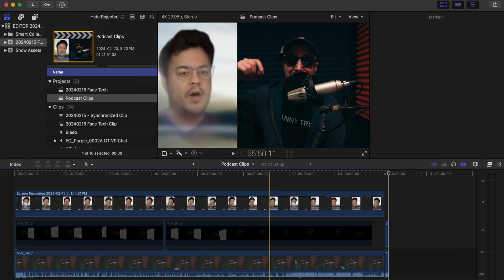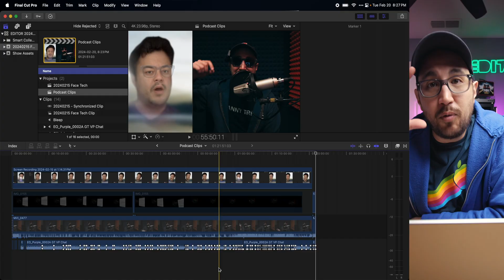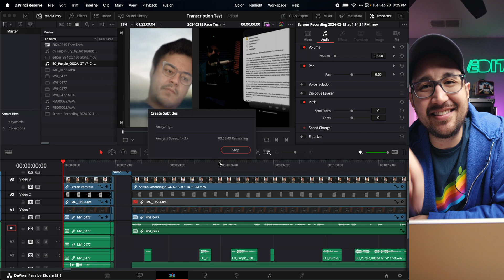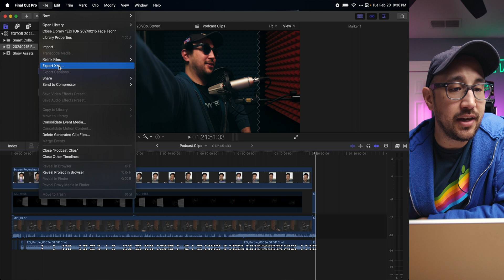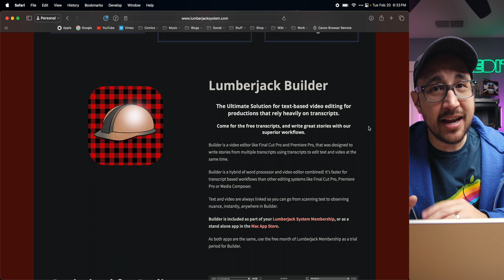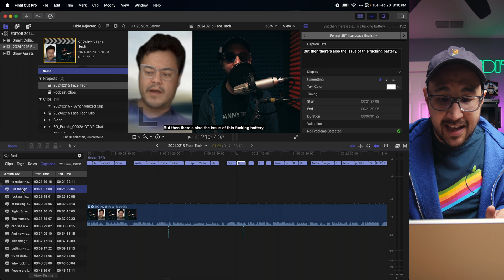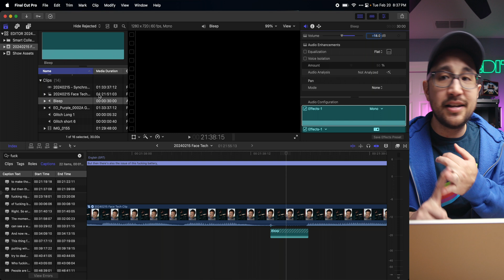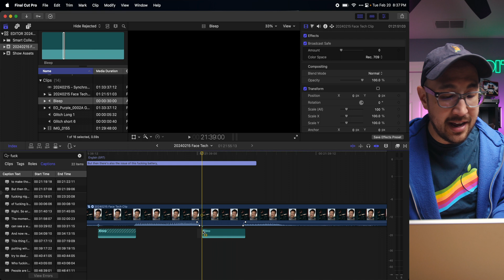How to use CAPTIONS to CENSOR cuss words in Final Cut Pro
I have learned you can use MacWhisper to make caption SRT files!

Kyle Lowe is a participant in the Amazon Services LLC Associates Program, an affiliate advertising program designed to provide a means for sites to earn advertising fees by advertising and linking to Amazon.com